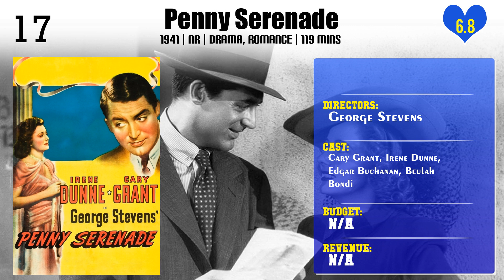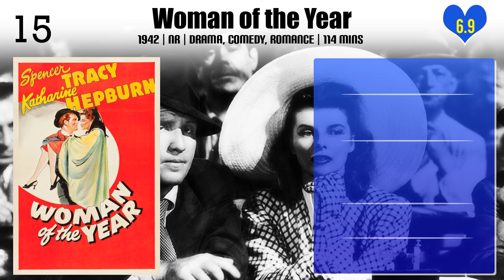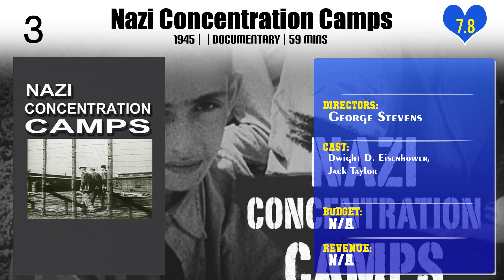George Stevens | Top Movies by George Stevens| Movies Directed by George Stevens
Best Movies of George Stevens

Find the list of top and best movies directed by George Stevens
1.The More the Merrier
2.A Damsel in Distress
3.Alice Adams
4.Penny Serenade
5.Gunga Din
6.Woman of the Year
7.Something to Live For
8.Swing Time
9.The Diary of Anne Frank
10.Vivacious Lady
11.The Talk of the Town
12.The Nitwits
13.A Place in the Sun
14.Shane
15.Kentucky Kernels
16.Giant
17.Vigil in the Night
18.Nazi Concentration Camps
19.The Undie-World
20.Rough Necking

Please Comment down your favorite movie of George Stevens